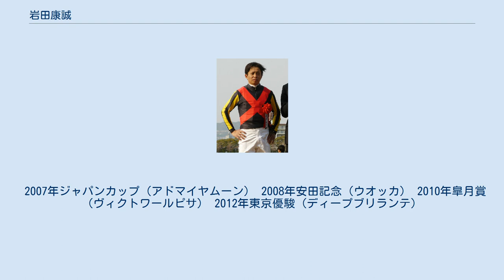岩田康誠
岩田 康誠（いわた やすなり、1974年3月12日 - ）は、日本中央競馬会 (JRA) 所属の騎手。
1991年10月から2006年2月までは、兵庫県競馬組合の清水正人厩舎に所属していた。
 園田時代 地方競馬教養センター長期騎手課程54期で、1991年に騎手デビュー。
同期には、山田信大（新潟→船橋、現調教師）などがいる。
 1990年代後半から小牧太のJRA移籍まで、「園田の2本柱」と呼ばれていた。
2000年には前年まで8年連続でリーディングジョッキーとなっていた小牧を上回り、初めて兵庫リーディングジョッキーとなった。
以後2002年、2004年、2005年に兵庫のリーディングを獲得している。
 NARグランプリでは1996、1997、2002で優秀騎手賞を、2005で特別賞を受賞している。
 2006年に中央競馬へ移籍するまでに地方競馬で2941勝をあげた。
 中央競馬への遠征 兵庫県競馬所属時代から中央競馬にも積極的に参戦。
2002年にはビリーヴでセントウルステークスを制して中央競馬の重賞を初制覇した。
 2004年には菊花賞をデルタブルースで制し、地方競馬所属の騎手としては初めて中央競馬のクラシックを制覇、地方競馬所属の騎手が中央の競走馬に騎乗してGI競走を制覇したのも史上初のことであった。
 2005年には第1回WSJS地方騎手代表選定競走（現・スーパージョッキーズトライアル）に優勝し、第19回ワールドスーパージョッキーズシリーズに地方競馬代表として参戦。
最終戦のゴールデンサドルトロフィーではオースミグラスワンで1着になって、総ポイントで41点を挙げ、総合優勝した（地方競馬の騎手が同シリーズを総合優勝するのは第8回（1994年）の石崎隆之（船橋）、第11回（1997年）の川原正一（当時笠松所属）、第15回（2001年）の鮫島克也（佐賀）に次いで4年ぶり4人目であった）。
 中央に移籍した2006年には、デルタブルースとのコンビで豪州のメルボルンカップ(GI)に挑戦、岩田にとってこれが初めての海外遠征であったが、それをものともせず勝利をおさめた。
 2012年、ディープブリランテで東京優駿を初制覇、ダービージョッキーとなる。
この年にはロードカナロアで香港スプリントにも勝利し、日本馬として初めて香港スプリントを制した。
 2021年4月24日、スウィープザボードに騎乗して臨んだ阪神競馬第6レース開始前の返し馬の際に、テイエムマジックに騎乗していた藤懸貴志に対して鞭を使って威嚇したのち馬をラチ沿いに寄せ、藤懸に対して暴言を吐いたことが明らかとなった。
同じ日の第2レースにおける藤懸騎乗の馬の位置取りに不満があり、その時点でも藤懸に対して暴言を吐いていたという。
岩田は謝罪したが、競馬施行規程第147条20項の適用によりレース翌日の4月25日から5月8日までの騎乗停止処分となり、25日のマイラーズカップで騎乗予定だったケイデンスコールは古川吉洋に乗り替わりとなった（1着）。
 一連の騒動に対して藤田伸二は、取材や自身のYouTubeチャンネルで岩田の行為を批判した。
藤田はJRA所属の騎手であった当時出版した著書『騎手の一分 競馬界の真実』において、岩田は勝ちにこだわっており、レース勘が備わっていると評価する一方、「馬の背中にトントンと尻をつけるような」騎乗フォームについては、見た目が不恰好である上「馬の背中を痛めてしまう」という理由から「絶対に認めたくない」と否定、加えて「強い馬に乗せてもらっているから勝っている」に過ぎない、と評している。
また岩田自身がしばしばJRAの制裁対象となっているにもかかわらず、若手騎手に対しては安全に配慮した騎乗ができていないと調整ルームで「威圧している」として批判していたことがある。
 2007年ジャパンカップ（アドマイヤムーン） 2008年安田記念（ウオッカ） 2010年皐月賞（ヴィクトワールピサ） 2012年東京優駿（ディープブリランテ）